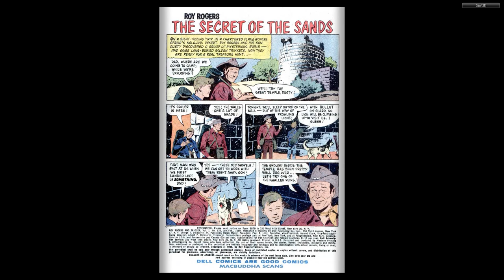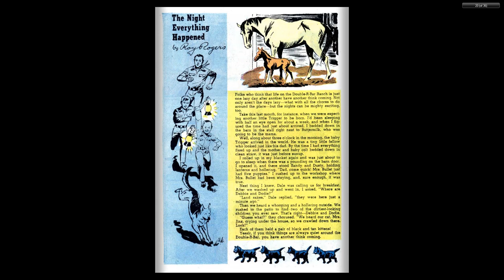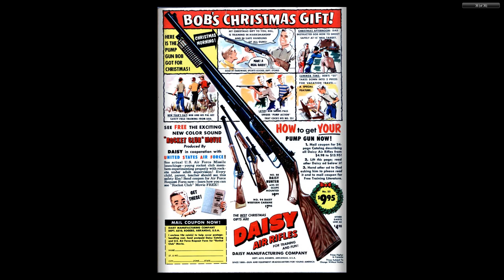Roy Rogers and Trigger 135 c2c Dell 1960